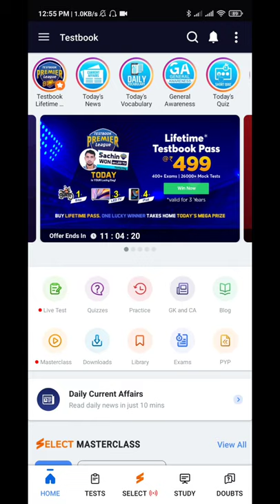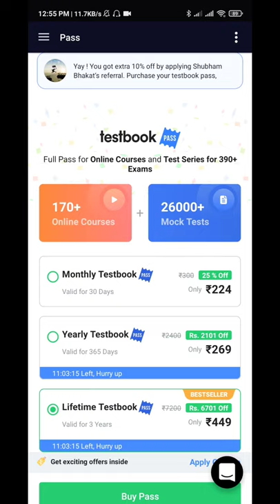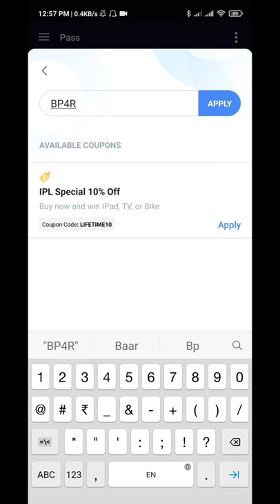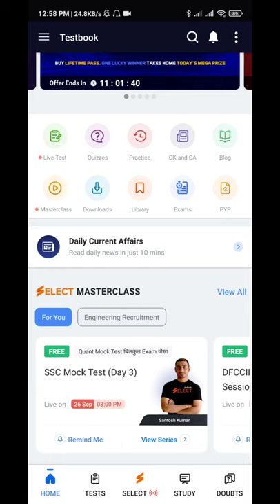Testbook Coupon Code Free || Lifetime Testbook Pass Offer || Testbook Promo Code || Select Coupon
26000+ Mock Tests for 400+ Govt. Job Exams. All in One Testbook Pass at just ₹299/year. One Stop Destination For All Government Exam Courses And Practice Questions. Buy Pass Now. Prepare for Govt. Exams. 360 Degree Learning

BP4R20

BOI02F

UQCWN3

BP4R20

BOI02F

UQCWN3